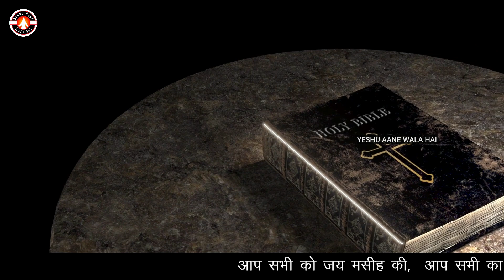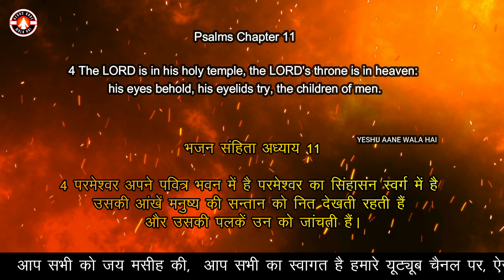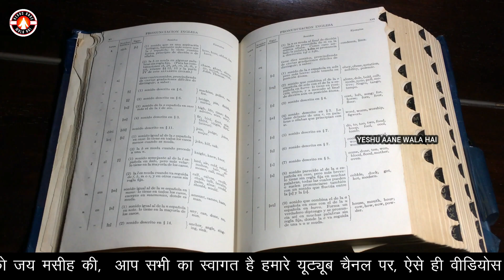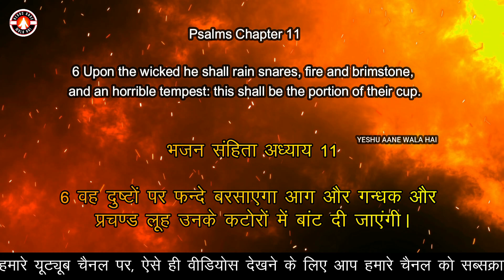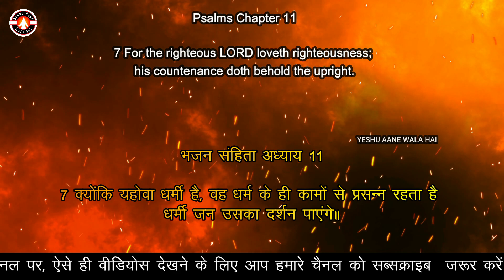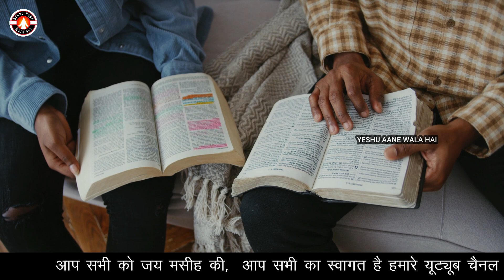ये काम करके बच नहीं सकते | Yeshu Aane Wala Hai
Cover Topic:-

Yeshu Bulata Hai
Yeshu Aane Wala Hai
Morning Prayer
morning prayer
night prayer
jesus christ
यीशु मसीह कौन है
भजन संहिता 23
भजन संहिता 121
भजन संहिता
भजन संहिता 1
भजन संहिता 54
भजन संहिता 13
भजन संहिता - 23
भजन संहिता 119
भजन संहिता 107
भजन संहिता - 35
भजन संहिता - 110
भजन संहिता 144
भजन संहिता अध्याय 13
भजन 121
भजन संहिता
भजन संहिता
भजन संहिता 34
भजन संहिता हिंदी ऑडियो बाइबल
भजन 34
हिंदी में पवित्र बाइबल
आओ हम प्रभु येशु के नाम से पिता

Your Quary-

1.
2.
3.
4.
5.
6.
7.
8.
9.
10.